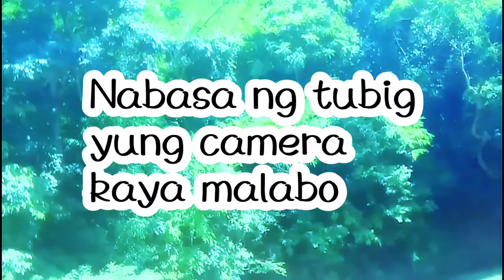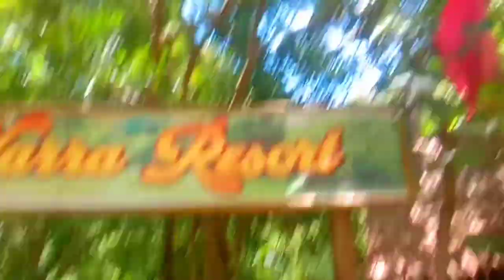Quick vlog by Bingo Espiritu